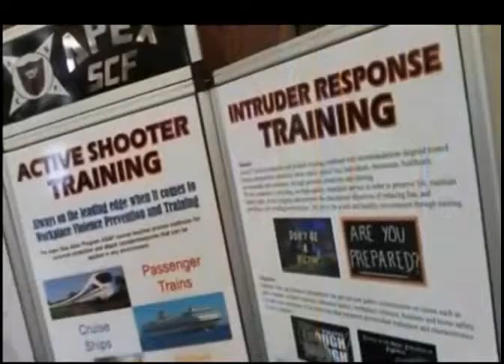Oceanside Unified School District